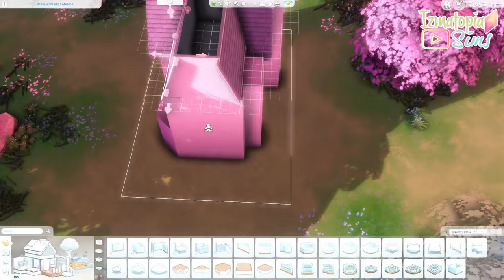Hidden Fairy Cottage - The Sims 4 Speed Build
Building a hidden Fairy Cottage in The Sims 4 - Speed Build

Enjoy this whimsical little house on the hidden world Sylvan Glade, built with the upcoming Fairy pack in mind lol

Follow me on The Sims 4 Gallery and find my builds under Izmatopia or on this